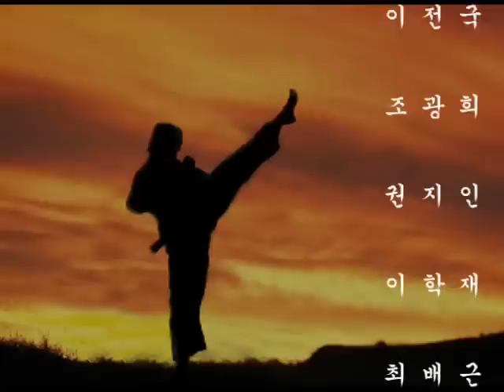KYOKUSHIN KOREAN v2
by Xihyon

International Karate organization
Kyokushinkaikan
Korea Kyokushin Karate Accociation